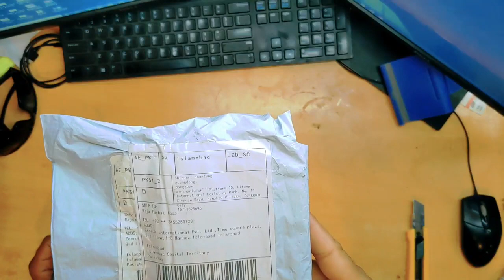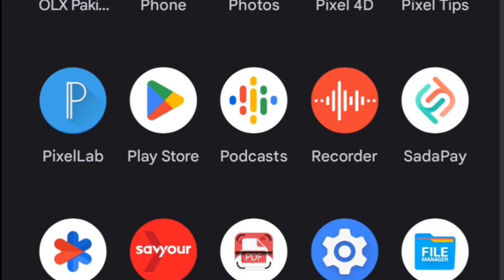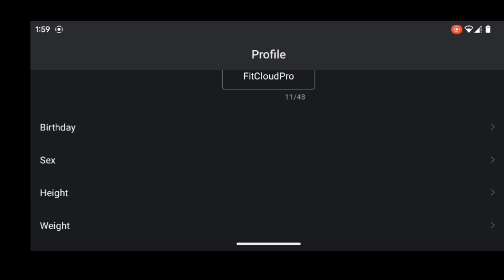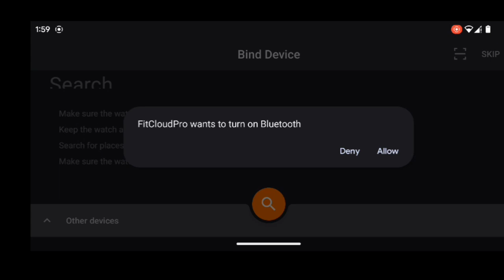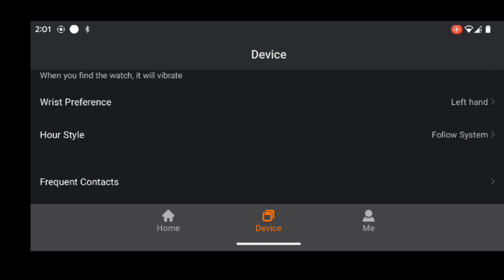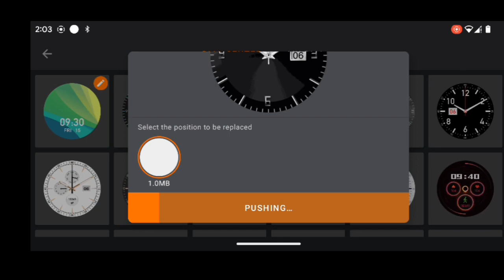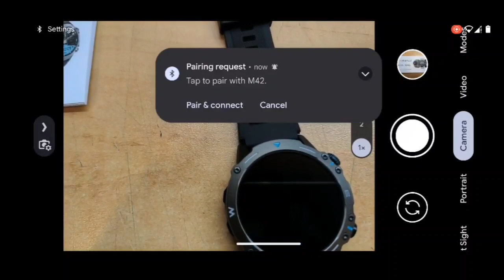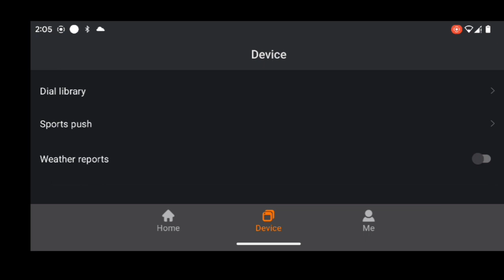Colmi M42 AMOLED 1.43" smart watch box opening 1st time in Pakistan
Colmi M42 AMOLED 1.43" smart watch
box opening 1st time in Pakistan
great watch in Very Low Price